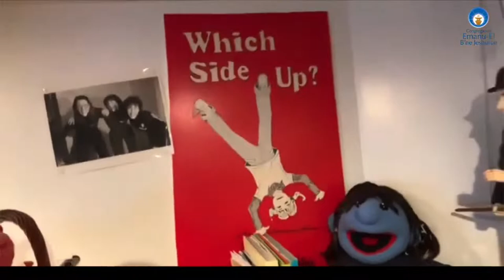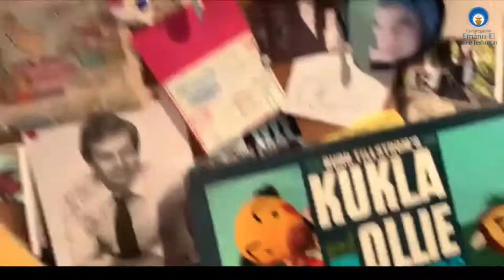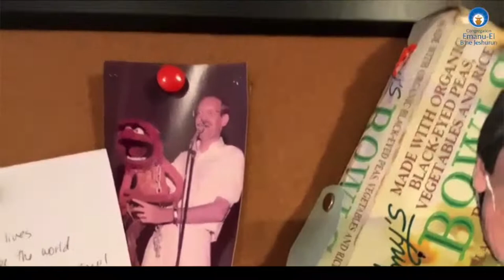Storytelling with Marilyn Price